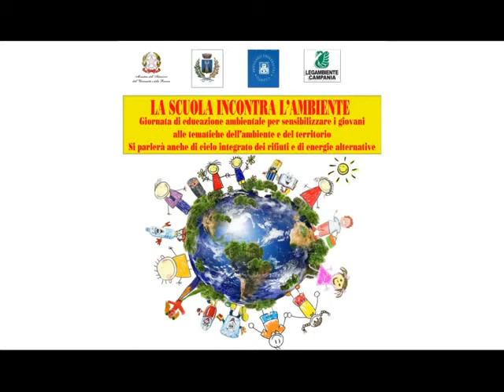SERV LEGAMBIENTE TORRE ORSAIA 18MAG